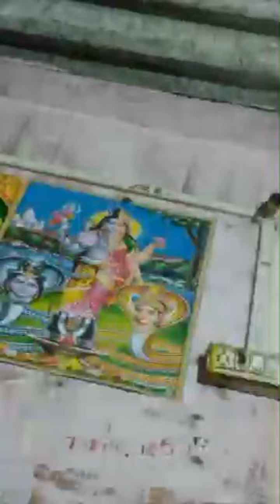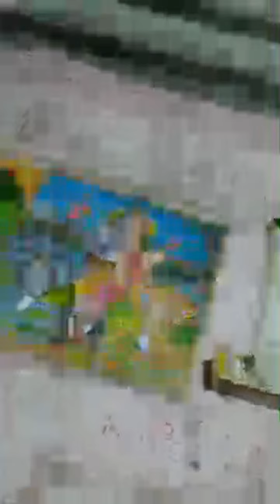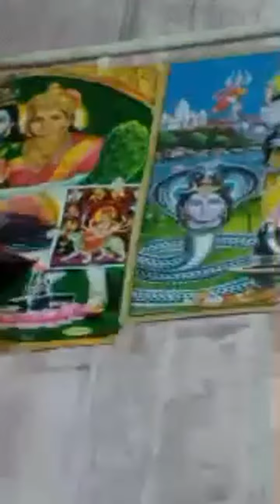Highlight 5:16:41 – 5:21:41 from Sunita Devi blog is live